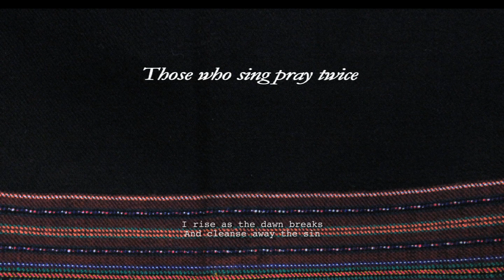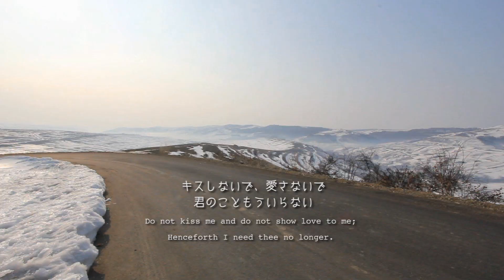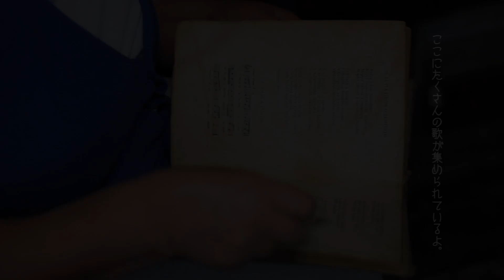Same Sun pt1 short version.mp4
In the video: Iren Lovasz folk singer and ethnographer and the people of Magyarfalu (Arini) Romania.